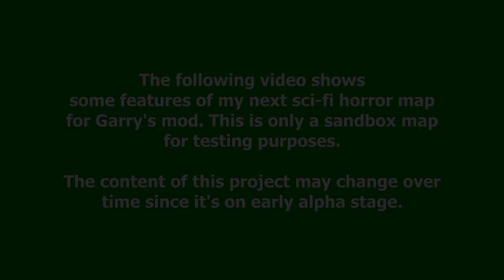Next project - Status update # 3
This video shows improvements on the invisible enemy, as well as light tools (flares and glowsticks) of my new sci-fi horror map for Garry's mod.